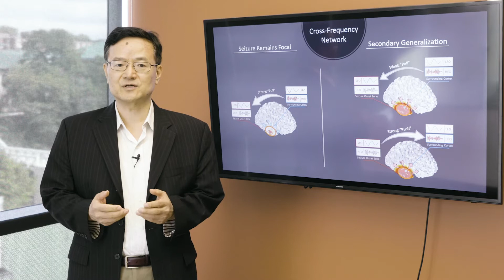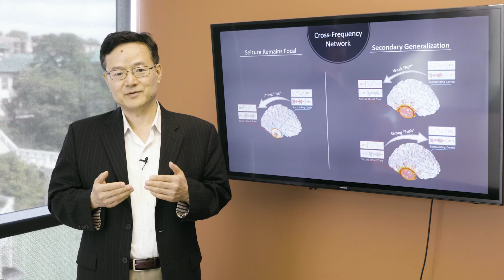Bin He: “Push-pull” dynamic in brain network is key to stopping seizures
Biomedical Engineering Department Head Bin He describes his research, recently published in the journal Annals of Neurology, on suppressing the spread of seizures through the brain.